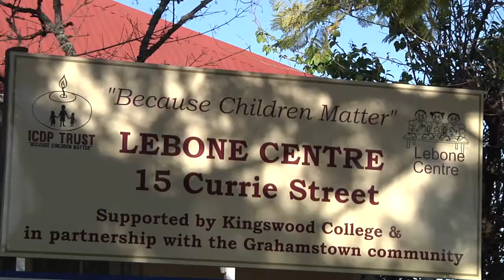Trading Live 2016 - Lebone Centre arts at play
Trading Live and the Lebone Centre come together in delivering an opportunity for artistic expression to vulnerable children who would otherwise not be afforded the opportunity. Taking the lead from famed artist Jackson Pollock, watch as the children use their whole bodies in creating unique and colourful pieces of art.
The After Care Enrichment Programme serves some 20 vulnerable school children aged 7 – 14 years from the community immediately surrounding the Lebone Centre. Children are identified in consultation with the local schools and Child Welfare, and many of them are in foster homes.

Report by Ethan Van Diemen & Dillon Lutchman
School of Journalism & Media Studies, Rhodes University